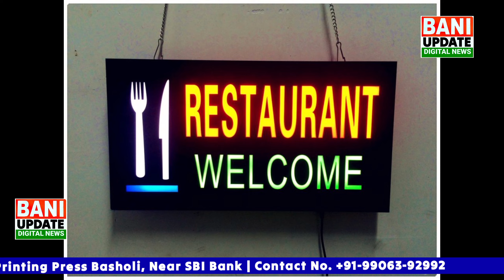Mujhe Department wale bedakhal krne main lage hai : BDC, BANI BABU KHAN.